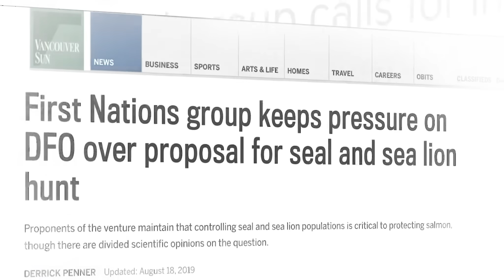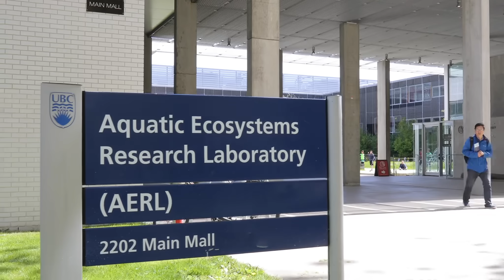Seals and Sea Lions: Scoundrels or Scapegoats? The Trailer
Seals and Sea Lions have been blamed for declines in fish populations and for keeping decimated fish populations low. Fishermen have proposed culling seals and sea lions to increase fish populations and to "restore a balance." Are seals and sea lions scoundrels or scapegoats? Hear from experts on pinnipeds and fisheries scientists. Then you decide.